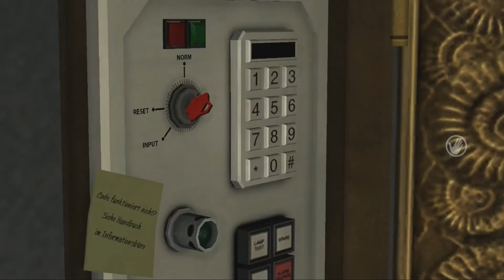Jurassic Park The Game - Dr. Sorkin dreht durch part 17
Die Zeit als die Dinosaurier die Erde beherrschten ist lange, lange her! Doch nun hat John Hemmond es geschafft, die Urzeitungeheuer wieder zum Leben zu erwecken, auf einer riesigen Insel mitten im Nirgendwo. Doch eines Tages gerät alles aus den Fugen und der Park droht im Chaos zu versinken. Unsere Protagonisten befinden sich auf der Insel und müssen nun um ihr Überleben kämpfen. Doch können sie es überhaupt schaffen, gegen diese längst ausgestorbenen Ungeheuer? Ein packendes Abenteuer beginnt und wir sind immer mittendrin!

Entwickler: Telltale Games
Publisher: Telltale Games
Veröffentlichung: 15. November 2011